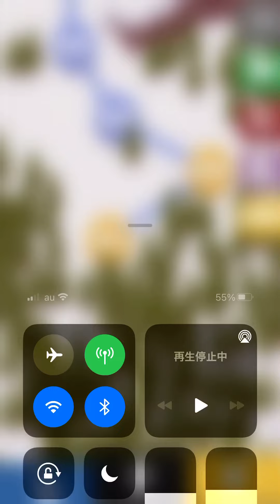4年続けたゲームについに終わりが見えてきたその10